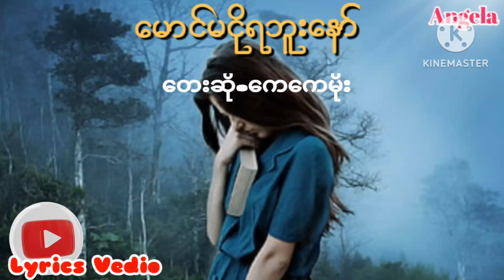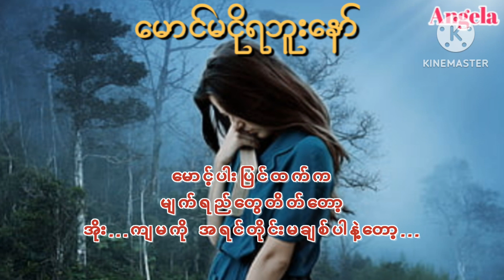မောင်မငိုရဘူးနော်-ကေကေမိုး /lyrics Myanmar Sad Song 🥺🎵🎧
မောင်မငိုရဘူးနော်-ကေကေမိုး

Description
Song credit to: Kay Kay Moe

Just for entertainment.l